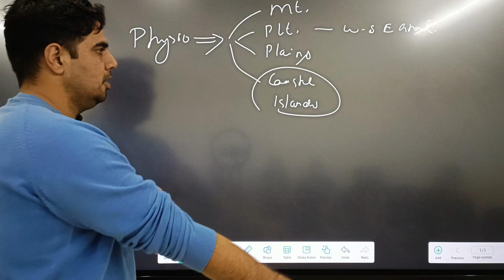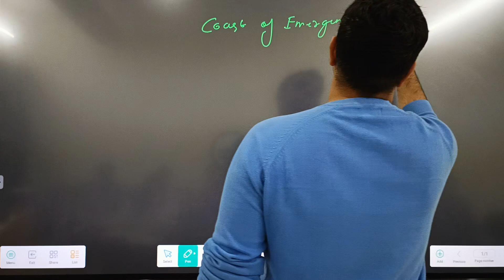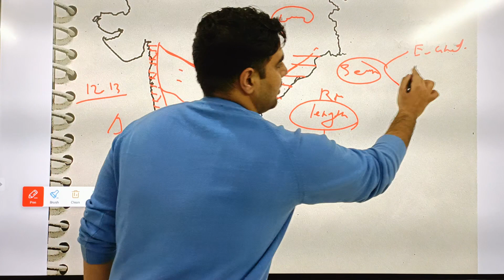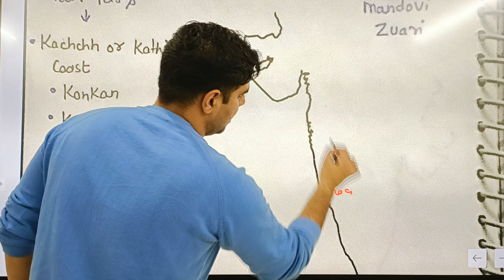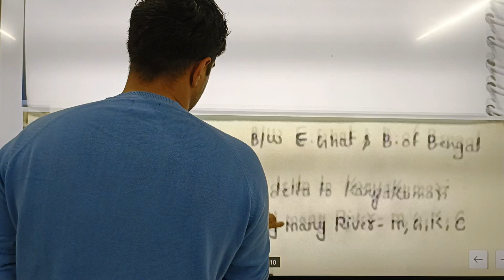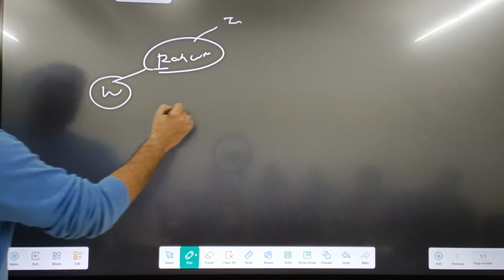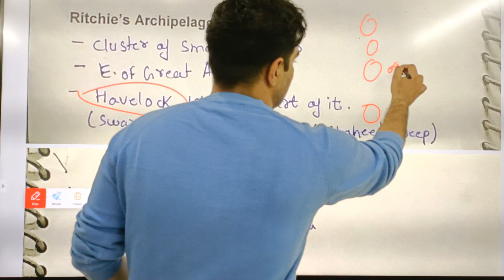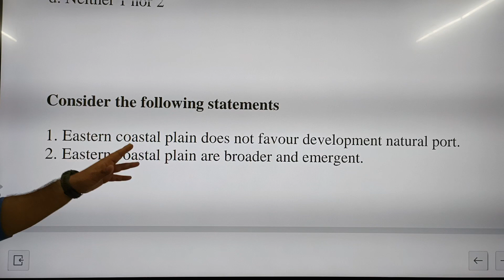INDIAN GEOGRAPHY (Lecture-9)